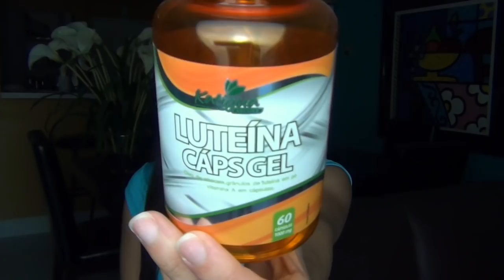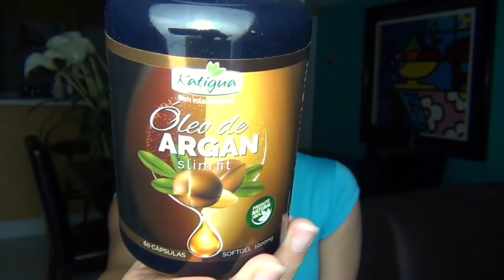Como prevenir o envelhecimento EXTERNO e INTERNO?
Nesse vídeo de hoje trago muitas dicas de hábitos de vida, alimentos e suplementos que vão ajudar a prevenir o seu envelhecimento externo e interno - que será importante para prevenir doenças, degenerações e problemas de saúde de forma geral. Falo de coisas simples como beber mais água, até outros hábitos mais complexos. Essas ações também irão ajudar na secreção de mais Hormônio do Crescimento, o GH, conhecido como hormônio da juventude! Espero que goste! Beijos.
💖Adquira o seu ÓLEO DE ARGAN hoje mesmo:
- Se vc mora nos EUA, adquira o seu aqui (utilize o cupom GG10 ao final da compra para ganhar desconto)